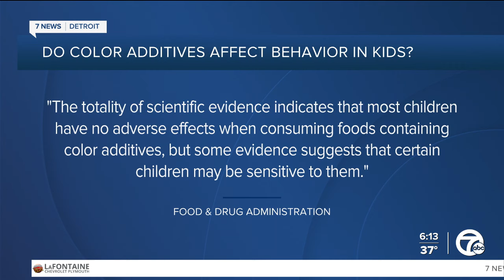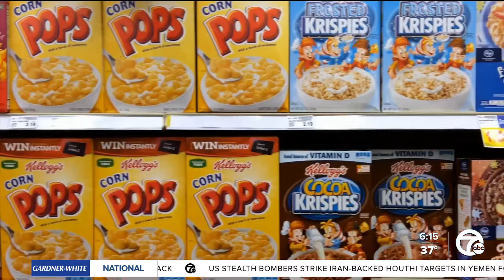Would Michiganders support a ban on certain foods & dyes in schools? Here's what they said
There's an old saying, you are what you eat. But now, with new medical and scientific advances, people are able to determine what's actually in the things we eat and how they affect our bodies.